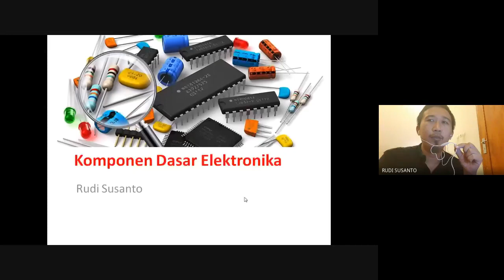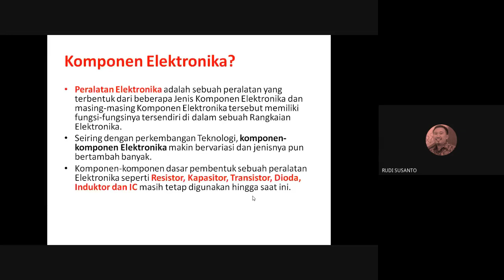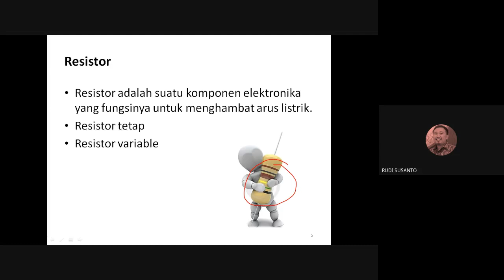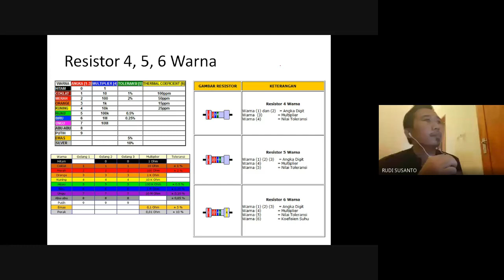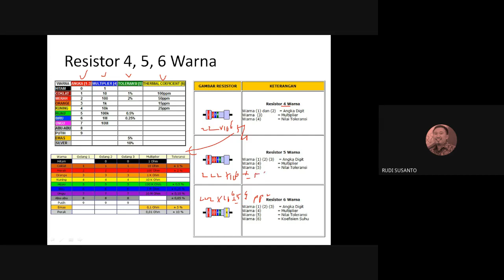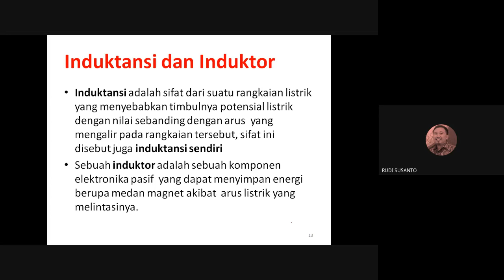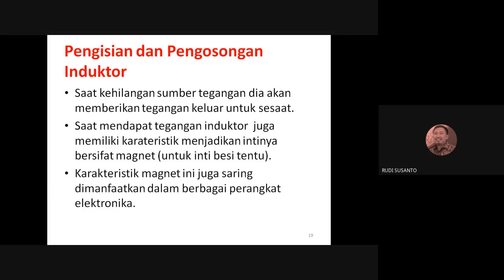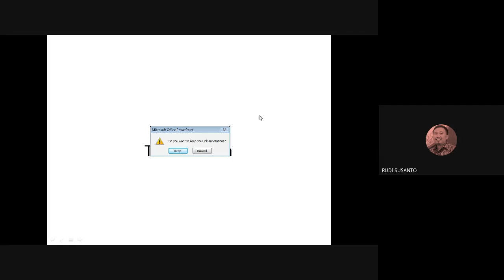Komponen Dasar Elektronika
Peralatan Elektronika adalah sebuah peralatan yang terbentuk dari beberapa Jenis Komponen Elektronika dan masing-masing Komponen Elektronika tersebut memiliki fungsi-fungsinya tersendiri di dalam sebuah Rangkaian Elektronika. Seiring dengan perkembangan Teknologi, komponen-komponen Elektronika makin bervariasi dan jenisnya pun bertambah banyak.
Komponen-komponen dasar pembentuk sebuah peralatan Elektronika seperti Resistor, Kapasitor, Transistor, Dioda, Induktor dan IC masih tetap digunakan hingga saat ini.